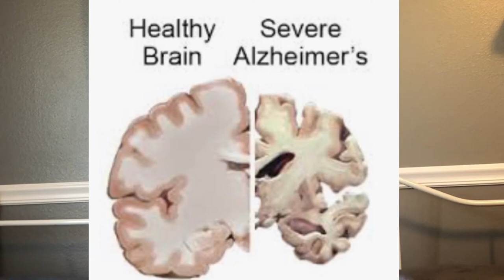WHY YOU SHOULD LEARN A LANGUAGE| HOW IT WILL CHANGE YOUR LIFE!!!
Languages are an essential part of life, but why should you learn another one? You will discover the amazing benefits of languages learning as well as how your whole life can change.

Languages are a safe place for some people. Somewhere we can go and have a fresh start. Languages are also connections. Our world can be so disconnected sometimes, but knowing multiple languages can help bridge gaps. All in all I think that learning a language makes us better people.

There are so many reasons to learn a language I hope that at least one of them inspires you! At this moment you can make a choice to forever change your life and your view of the world. What will you do? :)